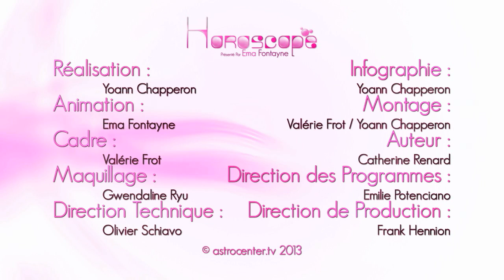Ema Fontayne vous présente votre Horoscope du 22 Juillet 2013